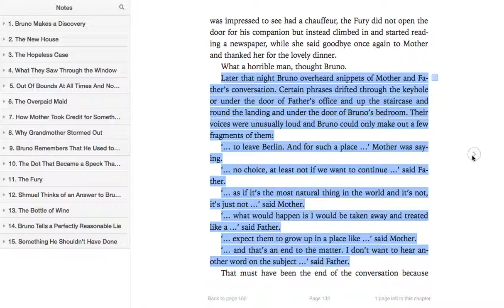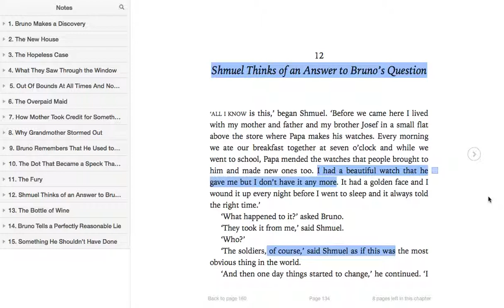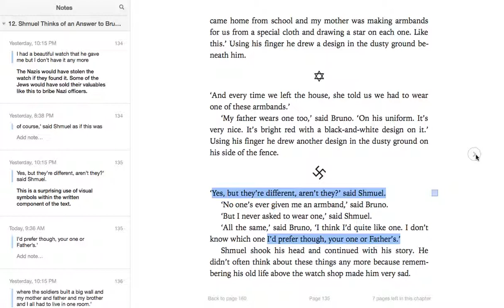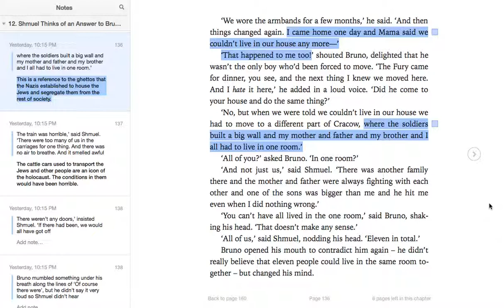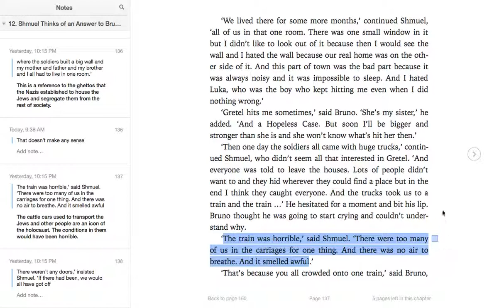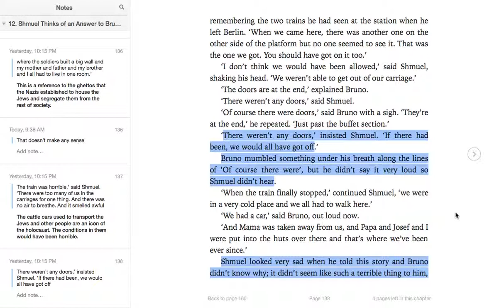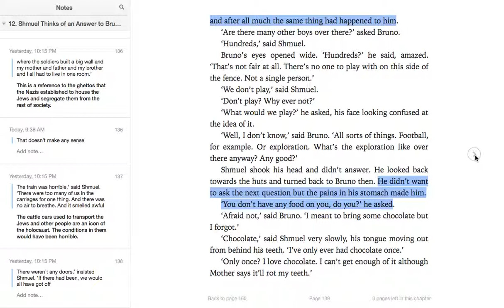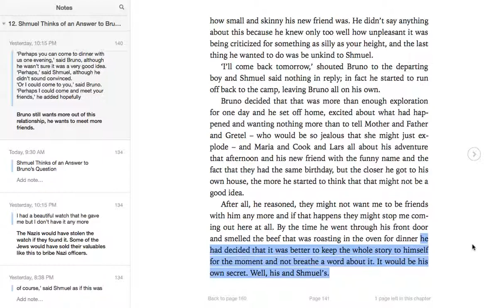BSP Chapter 12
This is a discussion of chapter 12 of the Boy in the Striped Pyjamas.